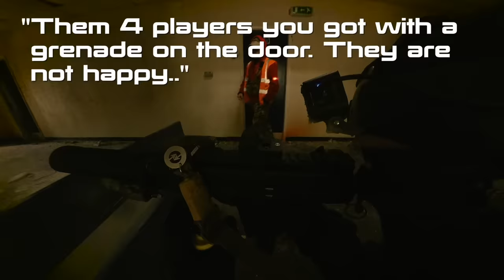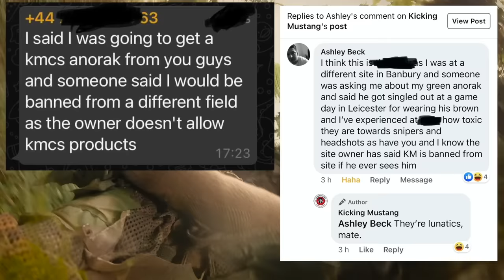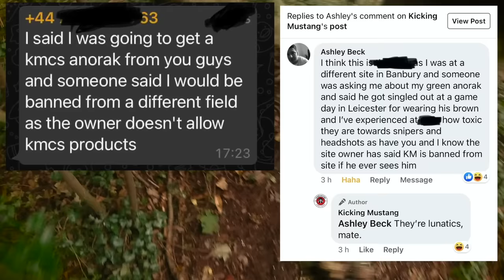Most LETHAL Airsoft HEADSHOTS & Epic In Game Moments - Rewind 2020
The most savage airsoft headshots & epic in game moments - Rewind 2020. Intense gameplay, airsoft cheaters & funny ghillie suit moments.

About Kicking Mustang:
I also show cheaters in my scopecam and funny moments.
Kicking Mustang's cameras: Runcam, Gopro Hero Session, Insta360 One X.